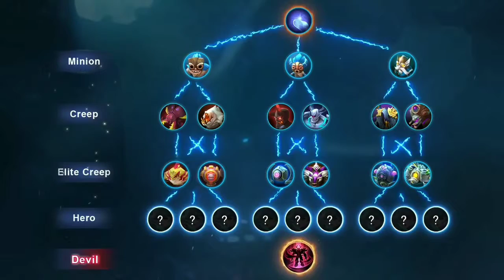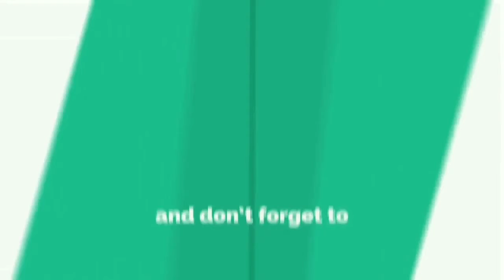Mobile legend bang bang Arcade mode - Evolve mode Coming soon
Mobile Legends Bang Bang Adding new mode Evolve mode

Become a good part of Jungle team or ally or lord

It's your wish to make yourself a devil mode Evolve is lord